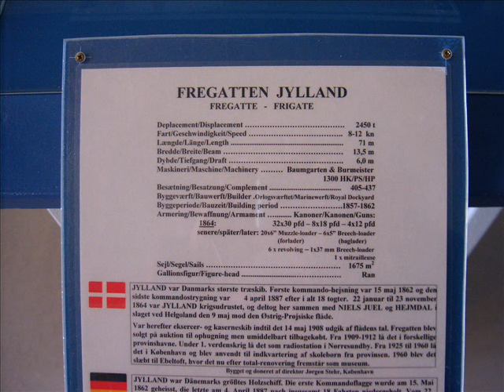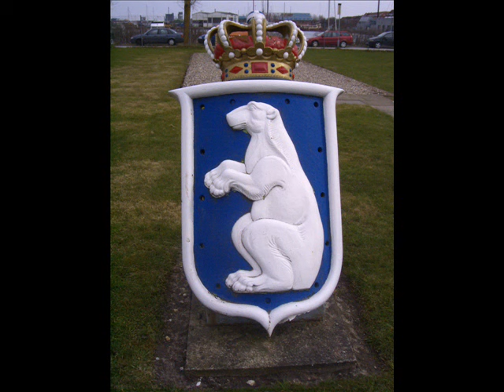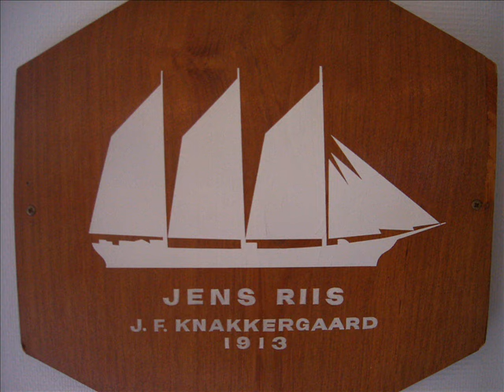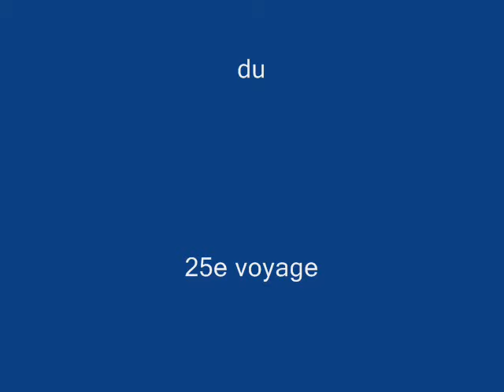Voyage 25 MUSEE DE LA MARINE D'AALBORG (Danemark)